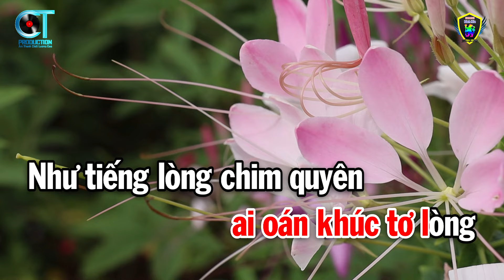Karaoke Vọng Cổ Buồn Tone Nữ ( Dm ) Nhạc Sống Mới 2024 | Karaoke Bách Hóa